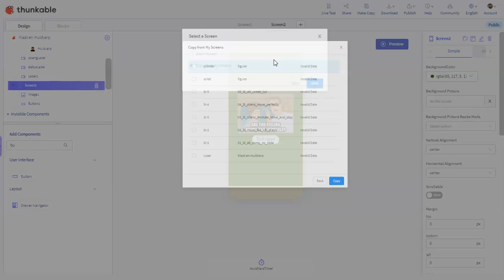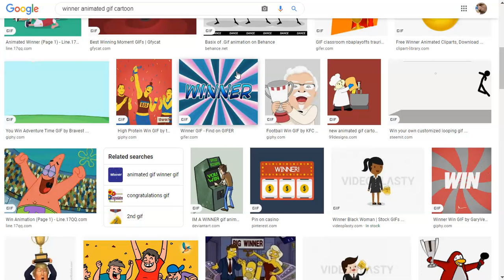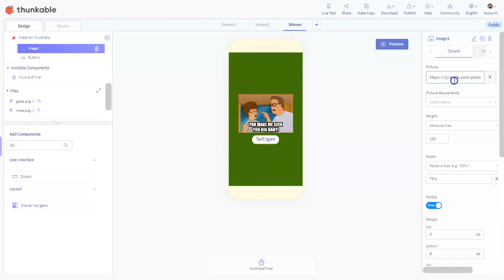03 Lage vinnerskjermen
Lage vinnerskjermen for spillet